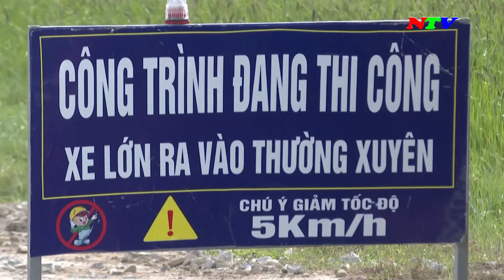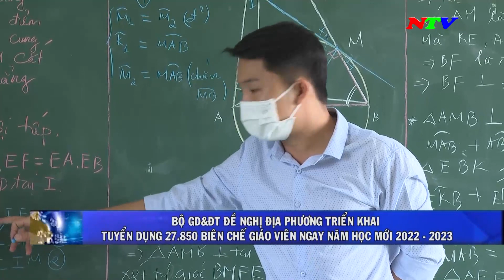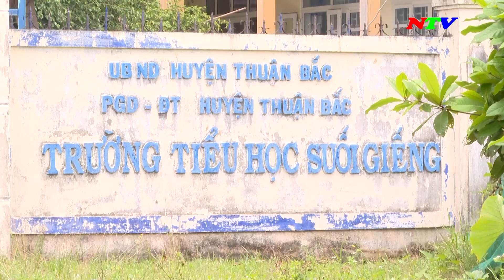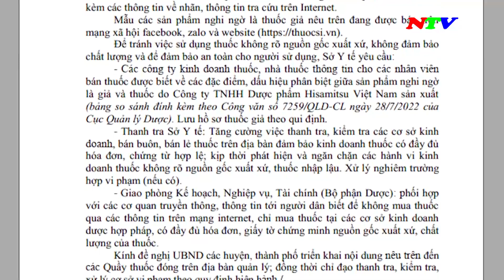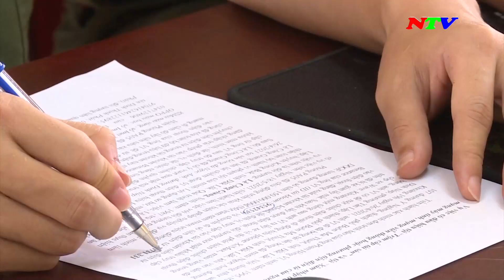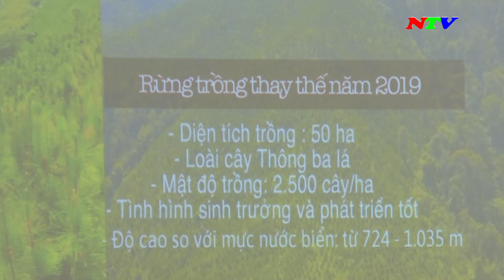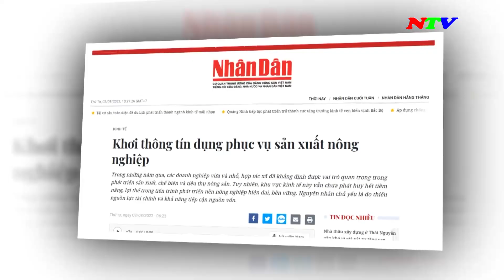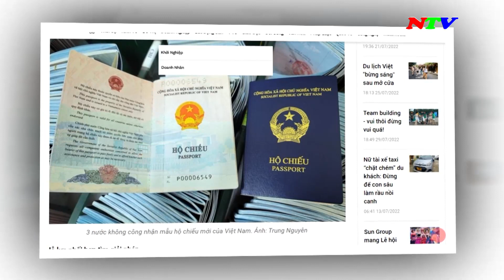Ninh Thuận Ngày mới - 04/8/2022 | NTV